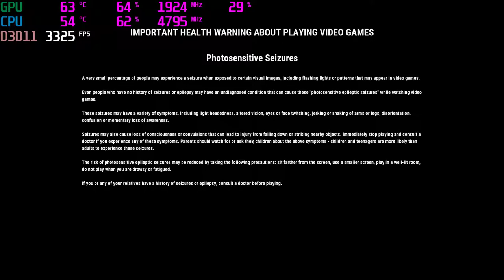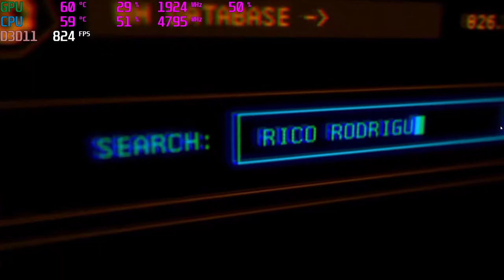Just Cause 4 - 1440p - gtx1080Ti - I7 8700K -gameplay 1